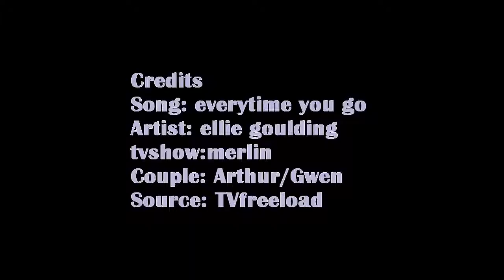everytime you go|Arthur&Guinevere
Forever my OTP
I love these two and this season she shall be queen. Plus arthur is already king so I have hope. Love Merlin he is too adorable for words and so is their bromance. Morgana I want her to have a heart but she's such a bitch.

This coloring is from thegangstatutorials.

I do not own these characters, this show, or this song. All I own is the idea behind the video